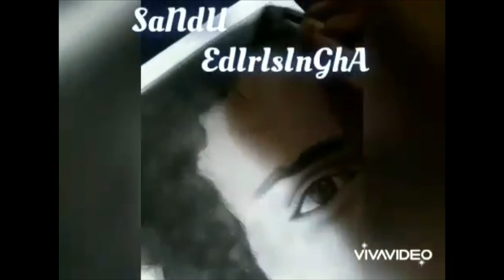සංජය මුරමුදලි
Drawing by Sandu Edirisinghe.  සංජය මුරමදලිගේ රුව චිත්‍රයට නැගු. සංදු එදිරිසිංග  එම නිර්මාණය  කල අයුරු